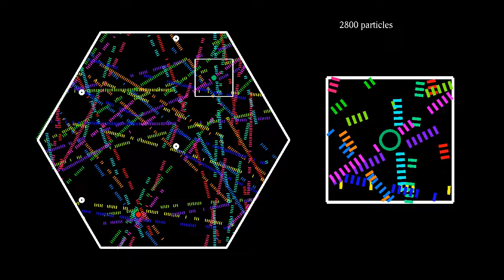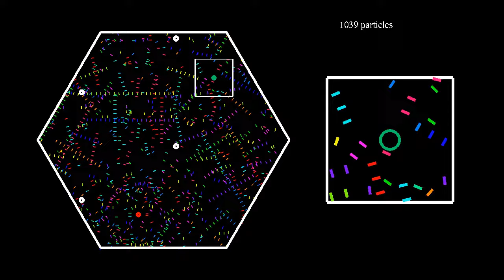Avoiding a laser in a hexagon with teleporting walls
This is a variant of the video showing how to evade laser beams in a hexagonal, as opposed to square, room. Instead of having mirrors on the walls, the walls are now teleporters, that instantly send every incoming laser beam to the opposite wall. I know that teleporters are hard to come by these days, but this situation has a mathematical interest, as it defines a so-called translation surface. By gluing together opposite sides of the hexagon, you get a surface that has the topology of a torus, or surface of a donut (genus 1).
The aim is, for given positions of the shooter (in red) and target (in green), to place a minimal number of perfectly absorbing blockers, so that the target never gets hit. It turns out that in this situation, 4 blockers are always enough. One of them is placed at the midpoint between shooter and target. To place the other ones, one places a copy of the shooter in each neighboring hexagon, determines the midpoint between translated shooter and target, and translates this point back to the original hexagon if it is not already there. Since the hexagons tile the plane, it turns out that this will give at most 3 additional points. The same holds for translates of the shooter to hexagons that are further away.